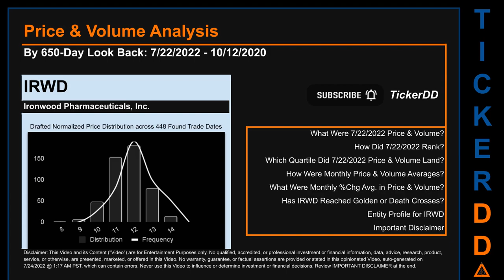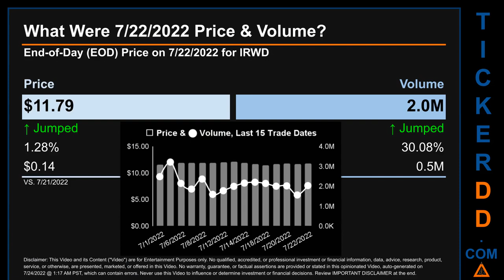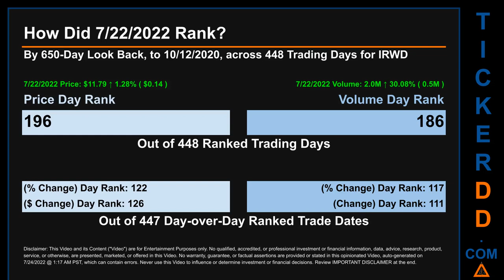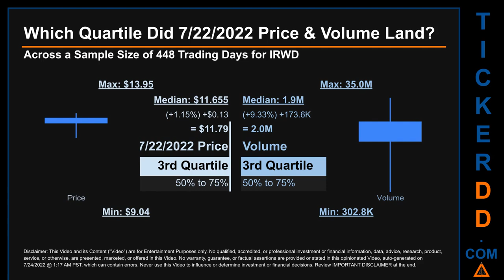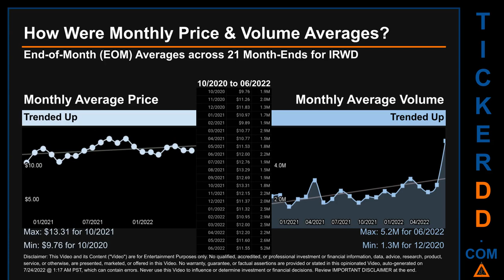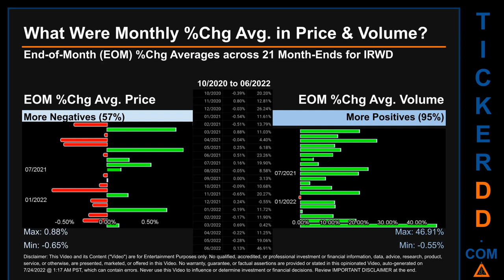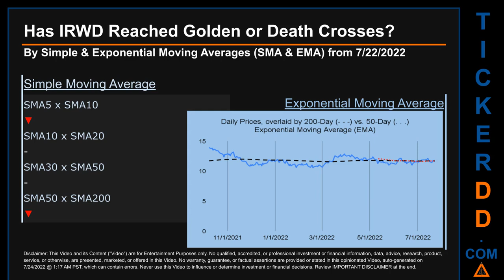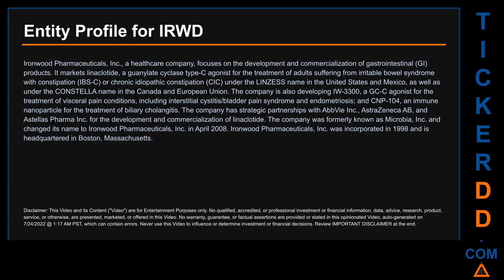IRWD Price and Volume Analysis by 650 Day Look Back IRWD Stock Analysis for Ironwood Pharmaceuticals